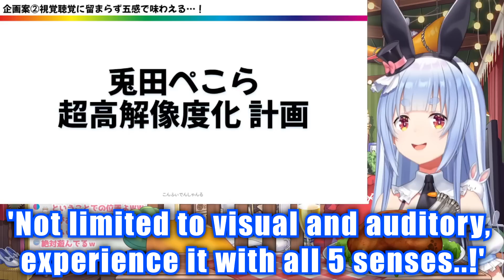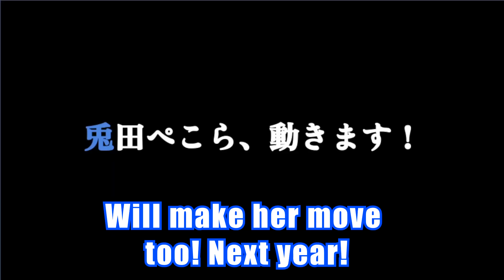Pekora rebels after getting trolled by Staff san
Stream:
【ポケモンSV】企画の告知してポケモン勝負したい！！！！！！！！！！！！！ぺこ！【ホロライブ/兎田ぺこら】